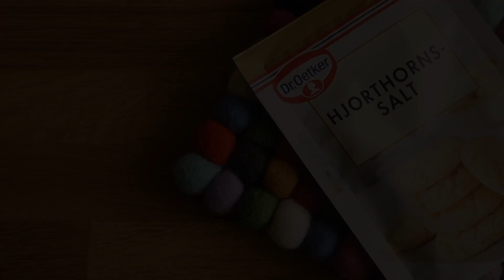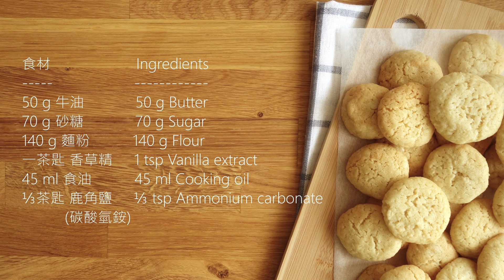〚Open it 簡單吃〛瑞典香草餅乾 ∘ Swedish Dream Cookies (Drömmar)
份量: 約25片        Makes approx. 25 pcs

食材                      Ingredients
50 g 牛油             50 g Butter
70 g 砂糖             70 g Sugar
140 g 麵粉           140 g Flour
一茶匙 香草精     1 tsp Vanilla extract
45 ml 食油           45 ml Cooking oil
⅓茶匙 鹿角鹽     ⅓ tsp Ammonium carbonate
          (碳酸氫銨)